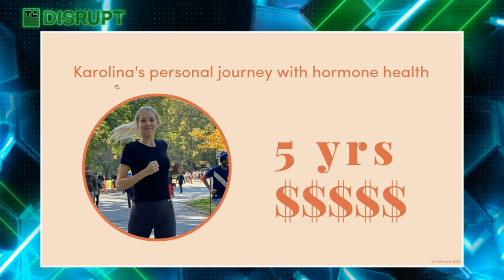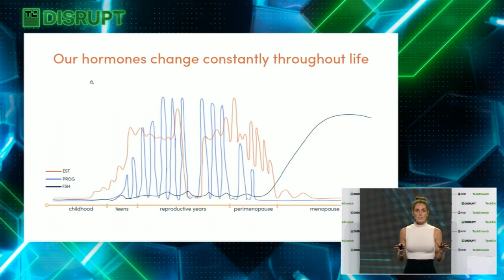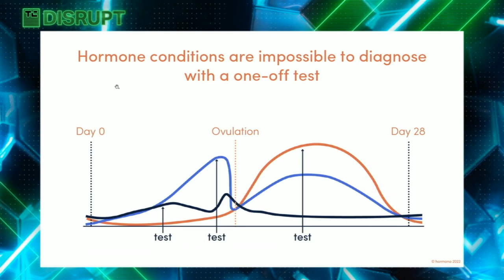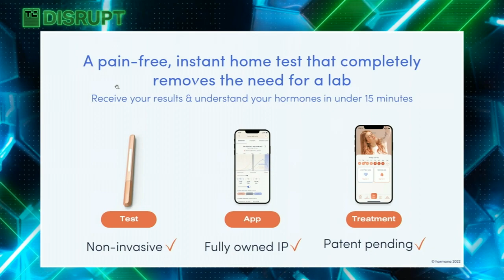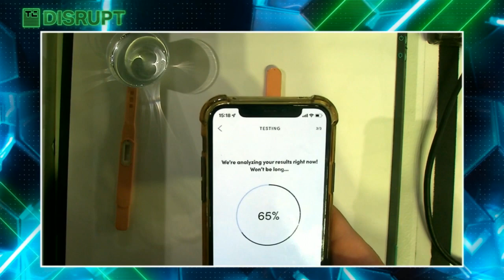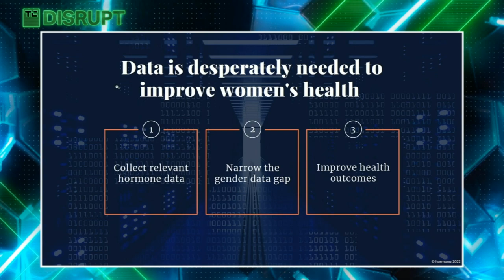TechCrunch Startup Battlefield - Session 2: Hormona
We’re building an end-to-end solution targeting hormonal health with our innovative hormone test that allows women to quantitatively measure their hormone levels from the comfort of the home without the need for a lab